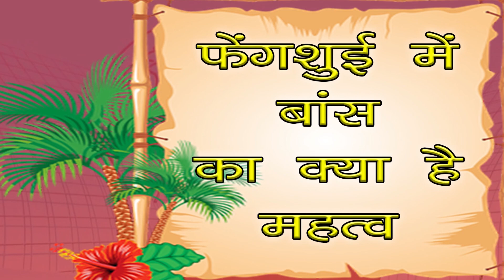फेंगशुई टिप्स: घर के किस कोने में लगाए यह पौधा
वास्तु शास्त्र से जुड़ी बातें कई लोगों को गलत लगती है, तो कई लोग वास्तु शास्त्र को बहुत मानते हैं और उसी के अनुसार घर या ऑफिस का ढांचा तैयार करवाते हैं। यहां तक कि घर का सारा समान भी वास्तु के हिसाब से ही सजाते हैं। हिंदू धर्म में वास्तु का महत्व ज्यादा माना गया है।

आज वेद संसार आपको हिंदू वास्तु शास्त्र की बातें नहीं बल्कि चाइनीज वास्तु शास्त्र यानि कि फेंगशुई की बातें बताने जा रहा है, जिसे अपनाकर आप अपनी ज़िंदगी को खुशहाल बना सकते हैं।

फेंगशुई में बांस का क्या है महत्व

बता दें कि चाइनीज़ वास्तु शास्त्र में बांस को बहुत ही शुभ माना जाता है। फेंगशुई में बांस से बनी हर चीज़ों और पौधों का एक खास ही महत्व होता है। फेंगशुई में घर पर बांस के पौधे रखने पर सुख व समृद्धि आती है और साथ ही घर से सारी नेगेटिव एनर्जी दूर भाग जाती है।

गौरतलब है कि एक खुशहाल घर के पीछे सकारात्मक एनर्जी बहुत अहम किरदार निभाती है, इसलिए यह बहुत ज़रूरी है कि आपके घर से सारी नकारात्मक ऊर्जाएं बाहर निकल जाए और आपका घर टेंशन फ्री व हैप्पी घर बन जाए।

आगे वेद संसार आपको बताने जा रहा है कि आखिर घर पर बांस के पौधे रखने के क्या है फायदे…

घर पर बांस के पौधे रखने के यह 5 फायदे

• फेंगशुई की मानें तो घर के पूर्वी और दक्षिण-पूर्वी किनारे पर बांस के पौधे रखने पर आपको सबसे ज्यादा लाभ मिलने की संभावना बनी होती है।

जान लें कि ऐसा करने पर धन, समृद्धि और लंबी आयु जैसे तमाम तरह के लाभ आपको खूब मिलते हैं। कोशिश करें कि आप अपने घर पर बांस का पौधा अवश्य ही रखें, सिर्फ रखें ही नहीं बल्कि उसकी सच्चे मन से देखभाल भी करें।

• ध्यान रहें कि फेंगशुई में पौधे की संख्या का महत्व खास माना गया है। चीनी फेंगशुई शास्त्र के अनुसार विषम संख्या वाले पौधे लगाने से सुख और शान्ति ज़रूर आती है।